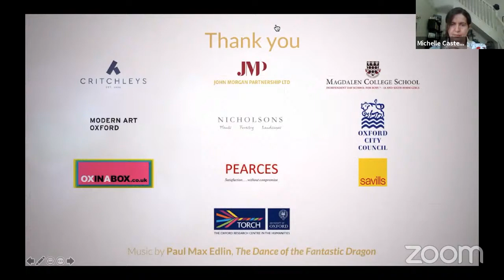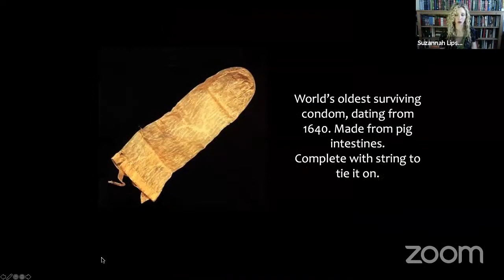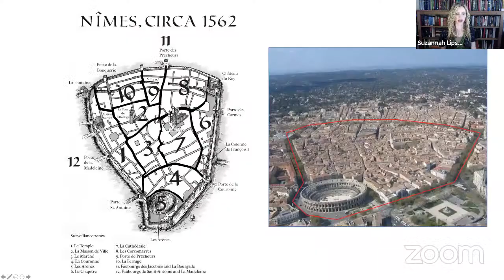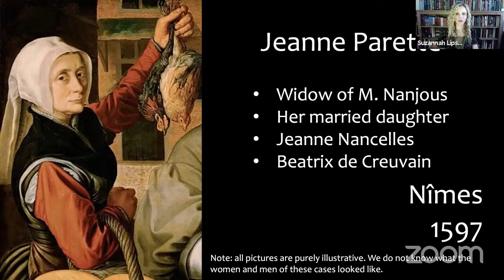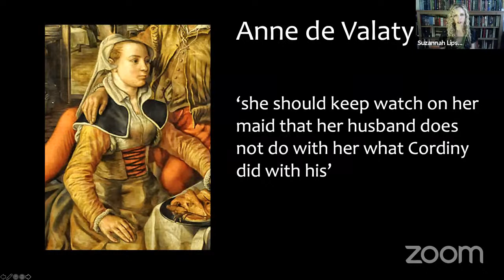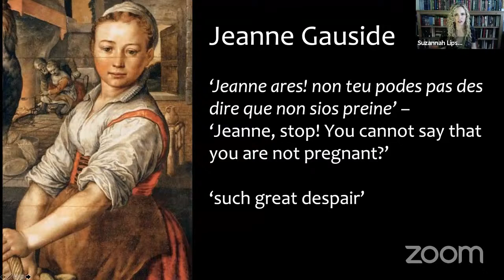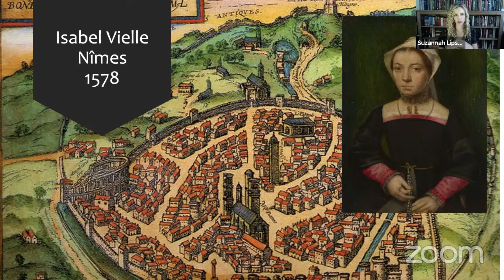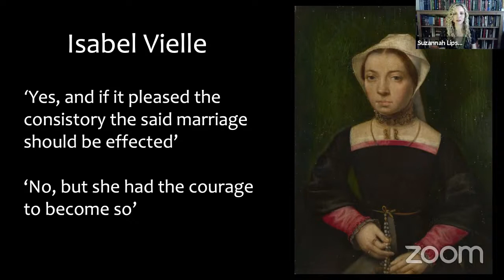Suzannah Lipscomb: Women, Sex and Power in the Sixteenth Century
We hope you’re enjoying OFAvirtual, if you’d like to support us, put this link in your browser and thank you,

Professor Suzannah Lipscomb historian, academic, author and broadcaster will be presenting a live Zoom Chat to give her fascinating insight into the life of women in Tudor times. Suzannah has written and presented extensively on Tudor England, with books including 1536: The Year that Changed Henry VIII and A Visitor’s Companion to Tudor England. She has appeared extensively on television, having written and presented 18 documentaries for the BBC, Channel 5, National Geographic and others. She currently holds a personal chair as Professor of History at the University of Roehampton.

Suzannah Lipscomb will explore why many of the women who ever lived left no trace of their existence on the record of history. She will delve into stories from the archives to reveal the details of real women’s lives, exploring how they navigated power in the sixteenth century.